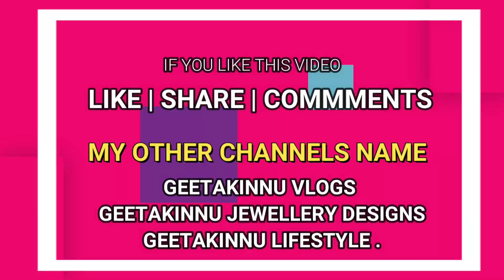जब कोई सब्जी समझ न आये तो बनाये लौकी से ये लाजवाब सब्जी की चिकन मटन पनीर सब भूल जाये/Lauki Sabji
लौकी की सब्जी तो हज़ारों बार खाई होगी एकबार इस नए तरीके से बनाकर देखो 2 की जगह 4 रोटी खा जाओगे/Lauki
शादी वाला पनीर भरवां मूंगदाल चीला  tasty भी healthy भी/paneer stuffed moong dal chilla/cheela recipe@geetakinnu recipes hindi
अगर आप मेरी रेसिपी को ट्राई करते हैं तो आप उसकी फोटो मेरे साथ मेरे फेसबुक पेज या इंस्टाग्राम पर टैग करके भेज सकते हैं ताकि मैं आपकी फोटो को अपने चोरी या कम्युनिटी पोस्ट पर लगा सकूं और अगर कोई यूट्यूब चैनल है तो मैं उसे शाउट आउट दे सकूं अगर आपको मेरी रेसिपी पसंद आती है तो वीडियो को लाइक कमेंट और शेयर करना बिल्कुल ना भूलें कमेंट बॉक्स में लिखकर जरूर बताएं कि आपको मेरी रेसिपी कैसी लग रही है जरूरी नहीं कि अच्छी ही लिखें अगर अच्छी नहीं लगी तो भी लिख कर बता सकते हैं की क्या कमी थी ताकि मैं अपनी वीडियो में सुधार कर सकूं मुझे अच्छा लगता है जब आप मुझे मेरी कमी बताते हैं इसलिए बिल्कुल भी  झिझक ना करें कमेंट जरूर करें धन्यवाद